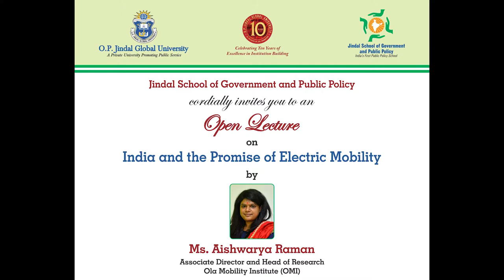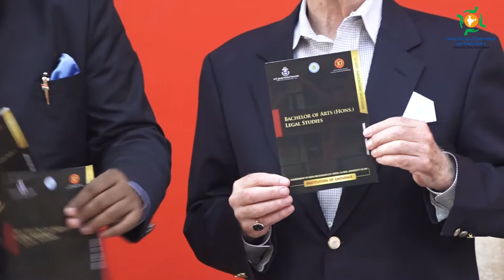16 October, 2019 Open lecture by Dr Aishwarya Raman Lecture JSGP Part 2